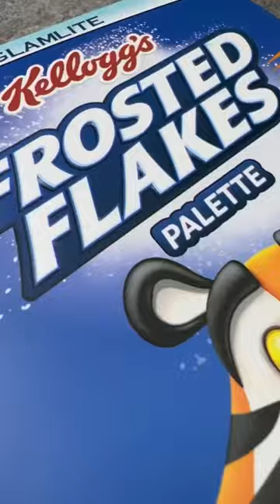Glamlite Cosmetics Kelloggs Frosted Flakes Eyeshadow Palette